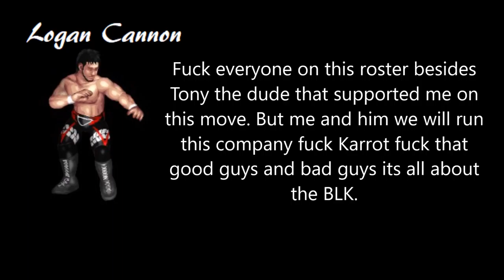Chi: Logan Cannon Post Match Promo